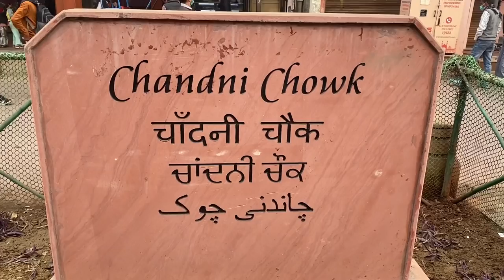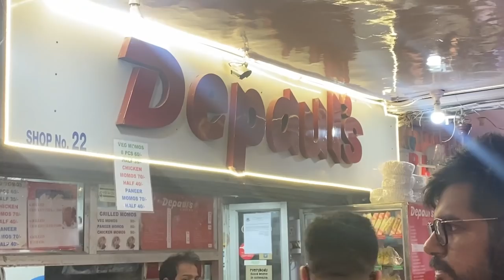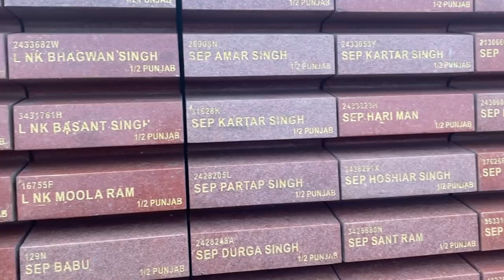DELHI VLOG | DAY 2 | FOOD COMA